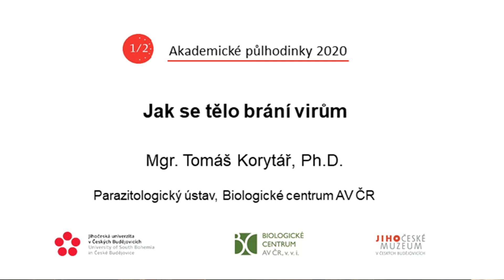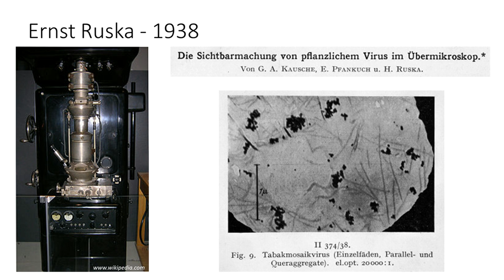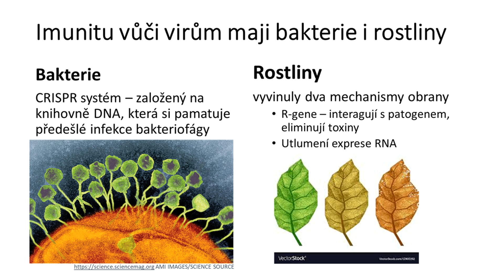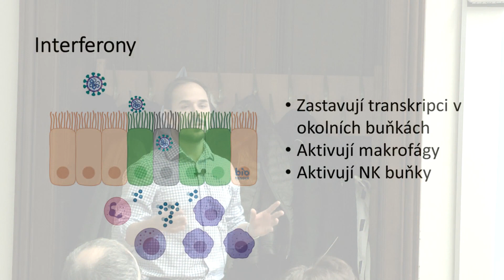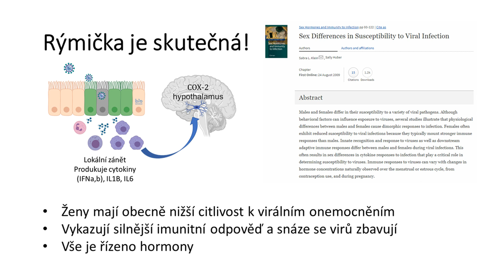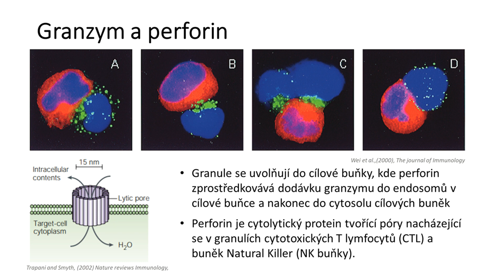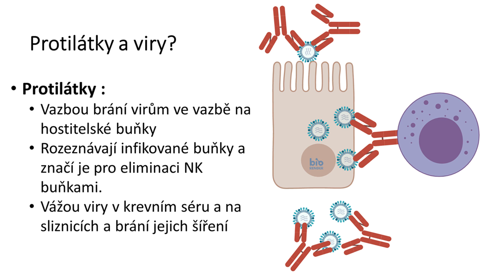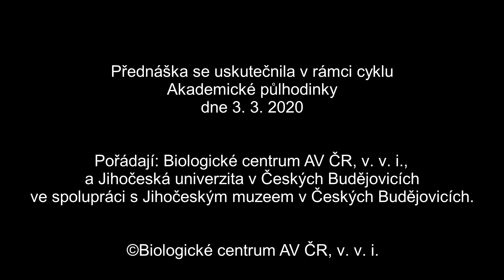Jak se tělo brání virům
Přednáška z cyklu Akademické půlhodinky, 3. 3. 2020 v Českých Budějovicích.
Obyčejná rýma, chřipka, neštovice nebo třeba opar jsou jen hrstkou nemocí způsobených viry. Některé nám pár dní kazí úsměv, jiné z dětí dělají tečkované dalmatiny a další nás spolehlivě uloží do postele. Přednáška na příkladech hlavních virových onemocnění ukazuje, jak se tělo virům brání a jaké strategie viry využívají k tomu, aby unikli před imunitním systémem. Zmiňuje i informace o novém typu koronaviru. Podívejte se spolu s přednášejícím, jak se lépe virům bránit a taky na bájnou chlapskou „rýmičku“.

Přednáší Mgr. Tomáš Korytář, Ph.D., z Parazitologického ústavu Biologického centra AV ČR a Fakulty rybářství a ochrany vod Jihočeské univerzity.